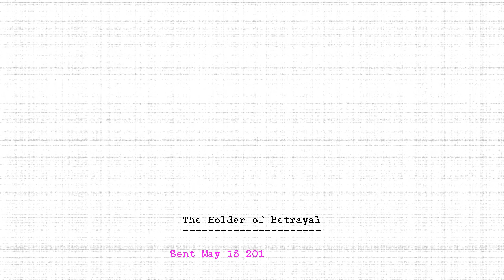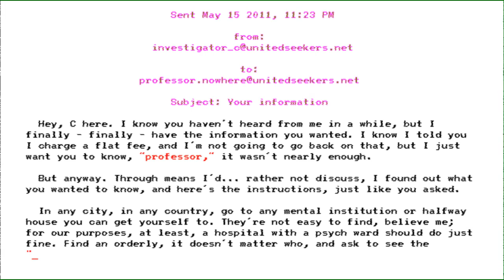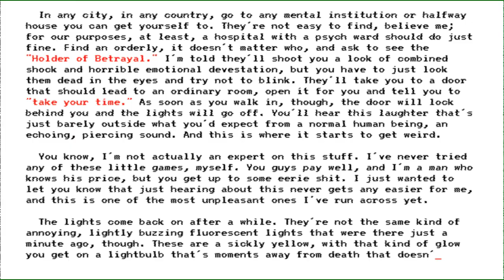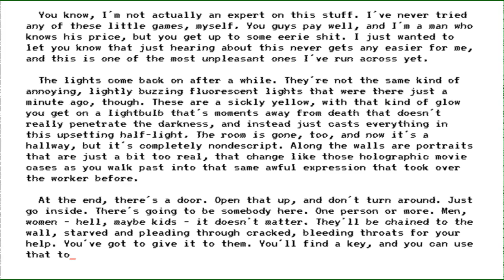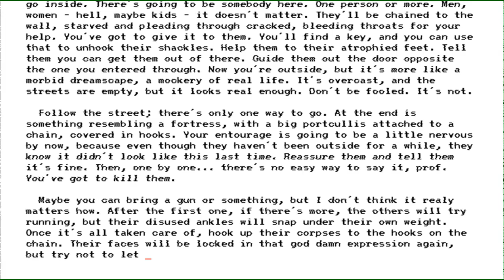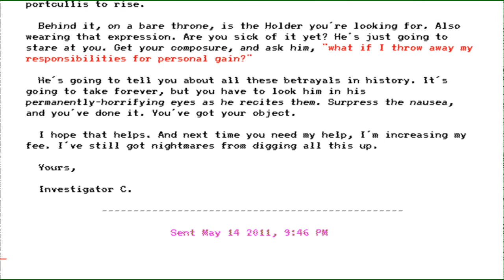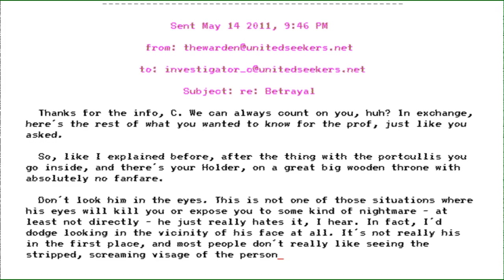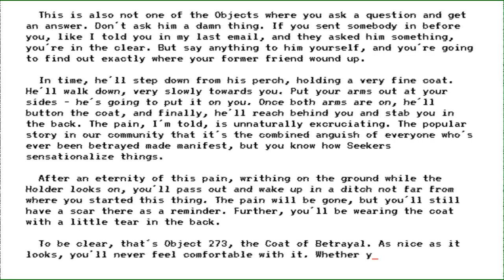The Holders - #273 - Holder of Betrayal